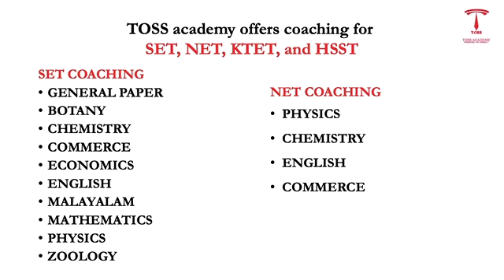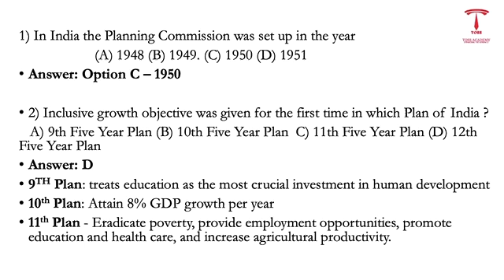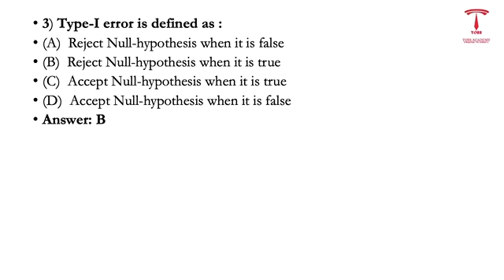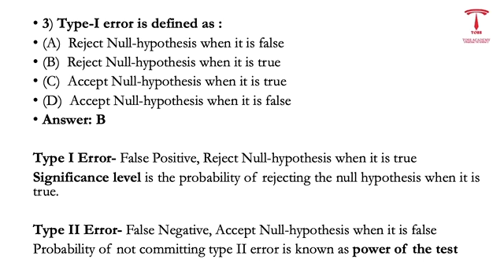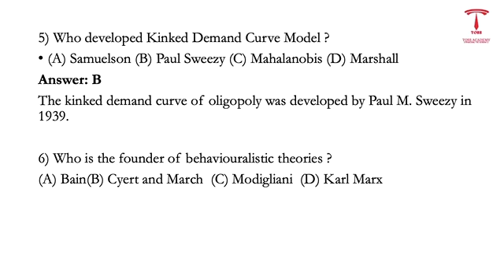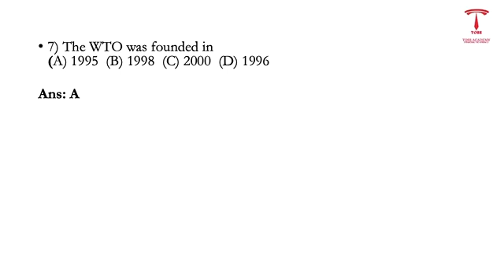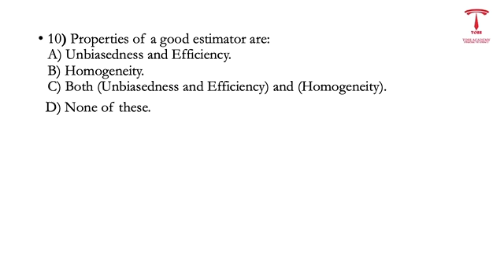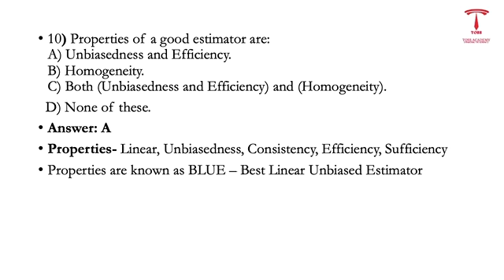HSST ECONOMICS Degree Level Questions -HSST 2022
HSST /SET/NET/HSA/LP-UPONLINE COACHING CLASSES-TOSS ACADEMY
SUBJECTS:-
PHYSICS
CHEMISTRY
MATHS
BOTANY
ZOOLOGY
ENGLISH
ECONOMICS
COMMERCE
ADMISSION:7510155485